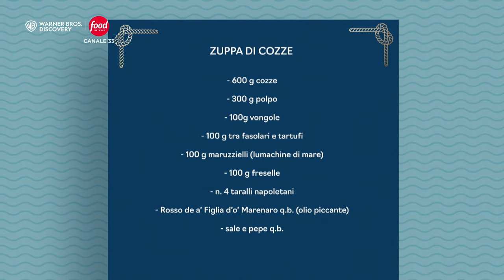ZUPPA di cozze | Assunta, la regina del mare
Assunta Pacifico, ‘A figlia d‘’o marenaro, ci porta nel suo ristorante.

► Non perderti le ricette di Food Network!